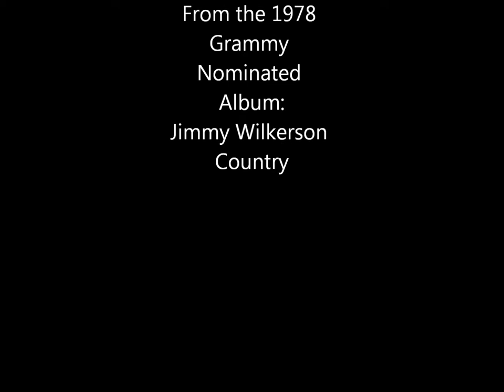Country Cookin.wmv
Guitarist Jimmy Wilkerson performs his original composition: "Country Cookin"...a great fast tempo Jazz piece with a classic Rock guitar solo for good measure. For more on the career and music of Jimmy Wilkerson please visit the Jimmy Wilkerson Music Fan Page on Facebook. Thanks!